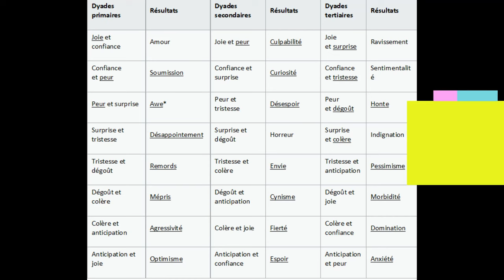Booster son énergie en 90 Jours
L'émotion est une expérience psychophysiologique complexe et intense (avec un début brutal et une durée relativement brève) de l'état d'esprit d'un individu animal liée à un objet repérable lorsqu'il réagit aux influences biochimiques (internes) et environnementales (externes). Noter pendant 90 jours vos humeurs, votre état d'esprit, votre énergie et les personnes qui sont dans votre quotidien lors de vos dépenses et recharges énergétiques pour analyser les causes et conséquences de vos changements d'états émotionnels.
La théorie psycho-évolutionniste des émotions de Robert Plutchik est l'une des méthodes de classification des réactions émotives générales.
Plutchik considère qu'il y a huit émotions de base : la joie, la peur, le dégoût, la colère, la tristesse, la surprise, la confiance et l'anticipation.
Aidez-vous de la roue pour comprendre vos états et anticiper vos réactions.

Pour soutenir la chaine et continuer de vous présenter de beaux reportages